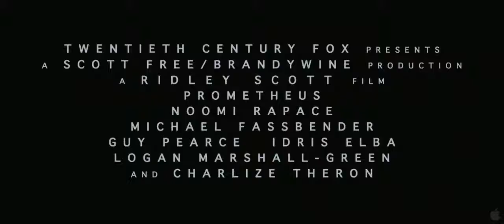PROMETHEUS Official Movie Trailer